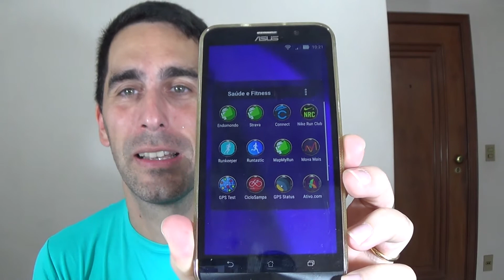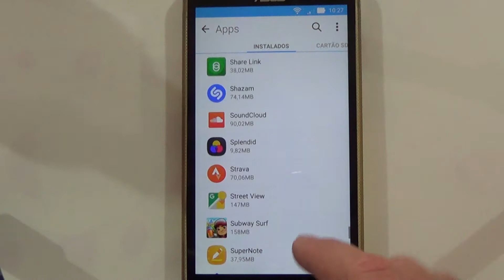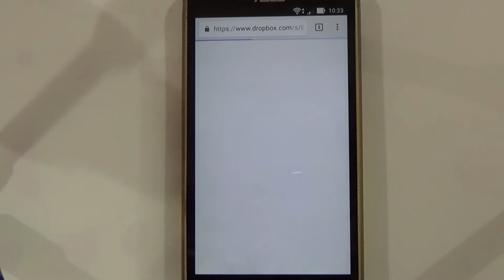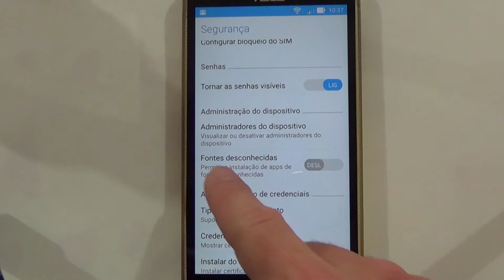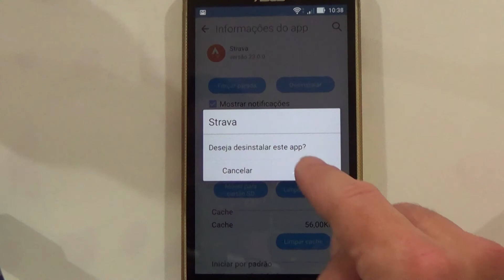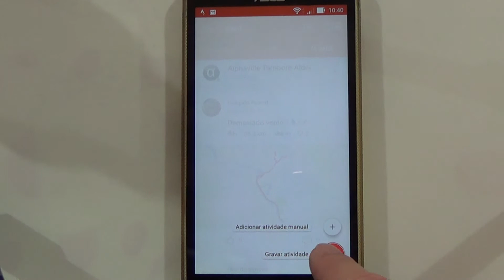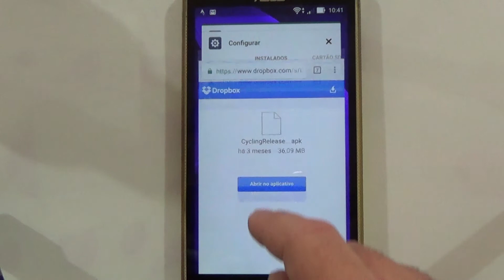Bug Strava Asus Zenphone (how to fix, como resolver)